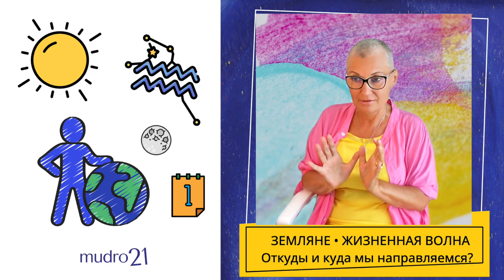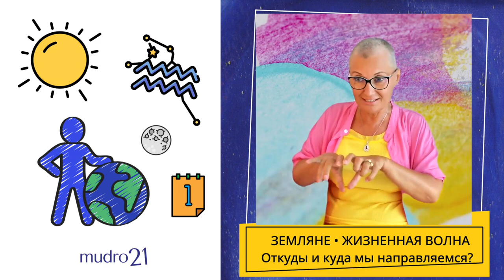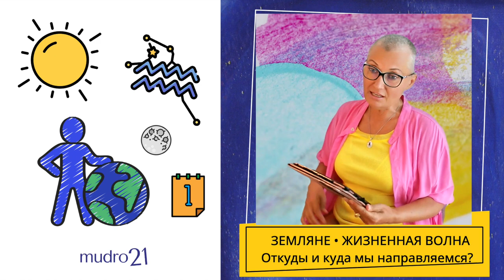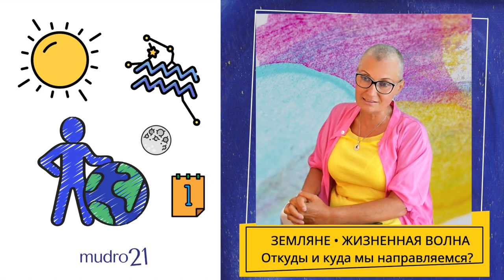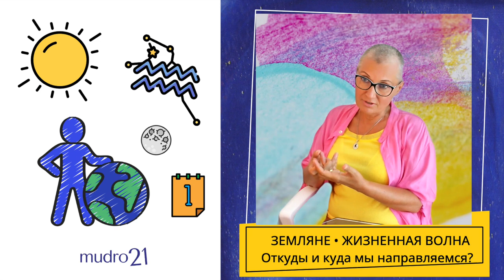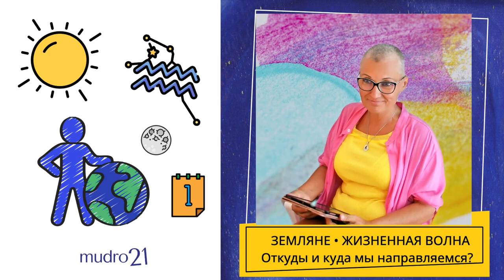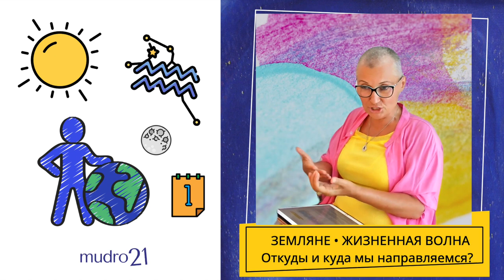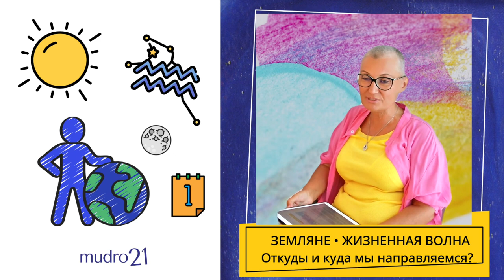🔹 Занятие №1. Вселенная и есть Мироздание, как и Природа на планете Земля, и человек — землянин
00:00 Начало
00:02 Приветствие: Ольга Лисицына — писатель, публицист, просветитель и автор проекта @MUDRO21 — Для молодёжи, о молодёжи и для диалога с молодёжью
00:30 Почему подстриглась в ноль/налысо и где живёт Ольга — всё в предыдущем эфире "Писатель Нового Времени"
00:45 На первом занятии говорим: Земляне — кто это?
01:15 Познать — что есть наши корни, цивилизация №5
01:34 О расах и цивилизациях — будем говорить на занятиях
02:10 Жизненная волна планеты Земля: камни, растения, животные и мы — люди. Почему мы все разные?
02:40 Откуда мы "пришли" и куда направляемся?
02:55 О всех планах Бытия
03:10 Земля и Солнечная система
03:25 Как из цифры/кодов/проекта создаётся — материя?
04:10 Сначала было СЛОВО — создатель миров
04:41 Не хватает слов описать Создателя
05:15 Библия — это не всё, что человечеству говорили о Мироздании и кто как понял и записал
05:35 Восточная Знания и Мудрость
05:55 Почему мы разделили “эры” на “до” и “после” — Новая Эпоха под созвездием Рыбы
06:35 Жизнь — есть Движение, в Космосе движется ВСЁ
06:38 Что такое Вселенная?
06:55 Каждый Человек — создан как Вселенная
07:20 У человека — 7 тел
08:33 Жираф живёт НЕосознанно — это просто ассоциация/модель
09:10 Путь человека, выход на духовный путь развития
10:00 Вселенная/Пространство и Миры + Время
10:50 Человек — Венец Мироздания и Оно нас очень любит
11:06 Человечество ведёт себя как “малыши которые дерутся в песочнице”
11:37 Духовность — не значит “религия”
12:10 День и ночь — так мы считаем “время”
12:45 Пример: как в Швейцарии из-за горы “встаёт” Солнце
14:00 Межгалактическое и межзвёздное пространство
14:50 Природа — синоним Мироздания, в нашем земном понимании
15:20 Земля — единственная планета в Солнечной системе проходящая опыт “материального” воплощения
15:35 Душа?  Словарь: Монада — ядро осознанной разумной индивидуальности / Вечный Странник / Человек — ученик в веках
16:30 Знания — есть способ передвижения в веках
16:55 Закон Свободы Выбора — выбирать, как наилучшим образом идти по Жизни
17:10 Земля — “детский сад” для человечества, где мы можем получать опыт и навык
17:35 Быть Мыслителем — может каждый
17:45 Проект “Мудрость Жизни 21” — собираем вместе Знания из правильных источников
18:14 Подсознание и сознание человека
18:40 Учителя землян — кто они?
19:07 Иерархия Света, Иерархия Зодиака и Владыки Кармы — Наставники из Мира Надземного
19:45 Что такое “код” и “вибрации” — на следующем занятии подробнее
20:10 “Отличники” — могут говорить с Учителем
20:32 Елена Петровна Блаватская и Семья Рерих — Знания, которые они нам передавали от Учителей Человечества
21:20 Важно познать 5-ую расу Землян и получить “аттестацию” для движения дальше счастливо и во благо
22:02 Все Знания — дают по готовности, давайте готовиться
22:55 Мозгами не понимаем, но наше Ментальное тело — впитывает информацию
23:04 Страх — само-сдерживает людей от Свободы и Созидания своего Мира/Пространства  прекрасным и гармоничным
23:18 Проект стал ДЛЯ МОЛОДЁЖИ 14+
23:24 О рукописи “ОН и ОНА” и какие Законы Мироздания даются для молодых людей 18+. Как встречаются Души/Монады  и взаимодействуют
26:05 Взрослые люди 40+ и 50+ — не готовы что-либо менять, страх неизвестности держит и не даёт идти вперёд
26:25 Молодёжи, особенно Овнам страх — не знаком
27:44 Вселенная — Она, Мы есть роженицы как и Природа
28:00 Сон Вселенной/Природы: лето и зима. Весна — пробуждение всего
29:28 Гармония и качели. Свет — всегда победит
31:00 Летом Солнце даёт достаточно света и энергии на ВСЁ
31:35 “Проект” для каждого проявленного существа. Про банан
32:15 О Руководителях групповой Души каждой группы существ НЕразумных
32:58 Осень — собираем плоды. Все трудятся на планете Земля
34:28 Зима — Природа отдыхает. Жизнь — после “смерти” — тоже “зима”. У каждого свой “этаж” на каникулах
35:15 Приглашаем молодёжь познавать Мироздание, так же в книгах MUDRO21
36:05 Занятие будут записаны в “учебник” — дополнение к книгам публицистическим. Проект на 21 книгу — готов
36:40 Серия №2 — 7 книг для малышей до 7 лет
36:45 Серия №3 — для школьников 7 — 14 лет “Олимпиада. Остров Счастья” + учебник
37:35 Серия №4 — для молодых людей о главном, как руководить своим “зрелым” Телом желаний
38:19 Методический материал к книге “ОН и ОНА” серия №1
38:50 Вибрации музыки — как действуют на тела людей
39:35 Узнать себя и посмотреть со стороны, многое понять
40:10 Мы говорим о Солнечной системе и планете Земля — наш дом
40:49 От энергий созвездия Рыб к Водолею
41:07 Из Атлантиды у нас не осталось “наследства”
43:10 Познавать Новую Эпоху и готовиться — уже сейчас
43:30 Понять свою Вселенную и устремиться к Высшему
44:25 Северное Сияние — симфония Света Надземного
44:50 Звонит звонок! Занятие подошло к концу, продолжим завтра …
45:00 Благодарю за внимание! До новых встреч в
Эфире!